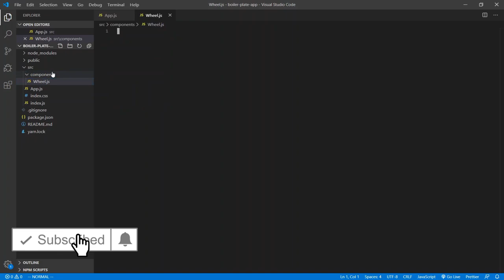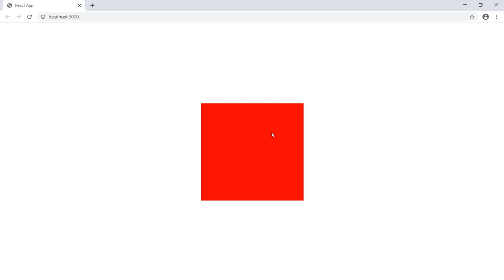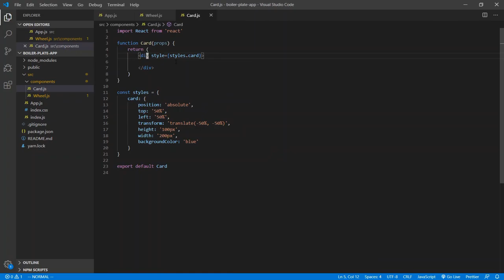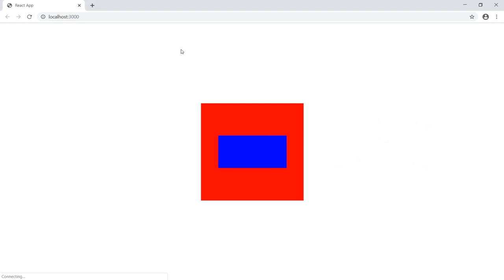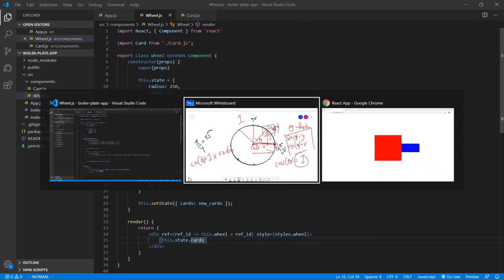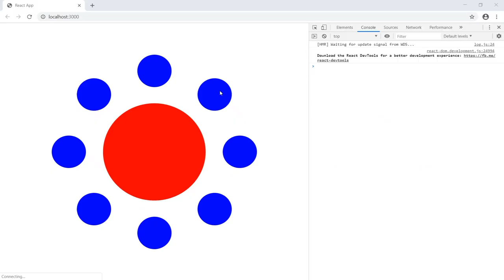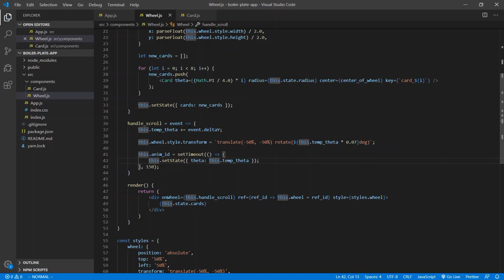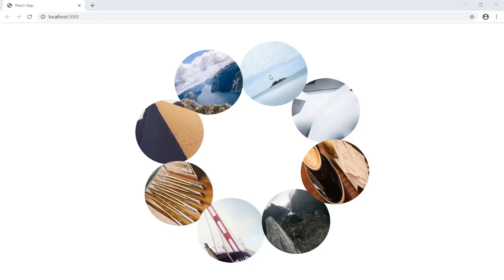Build a ReactJS Circular Image Carousel From Scratch (Web Design) (2020)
Learn how to create a simple wheel image slider component for your front-end web design in ReactJS.
By manipulating a few key CSS styles of our component, we can have something that's ready to copy and drop into
any ReactJS app.

If you find value in what I do, think about supporting my channel: ❤️
Bitcoin: 3H4NKKwPdbiE5Gtc3Uk2DiwszqHhrRbmKK
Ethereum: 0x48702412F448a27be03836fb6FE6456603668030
Litecoin: MNJ4uv3GD4r62VpQ8rHX1Pj1ihWCj74hCK